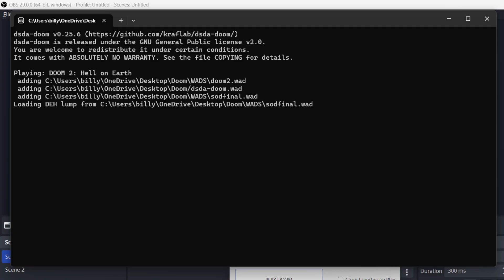Doom 2 - Speed of Doom (Map 13: Lucifer's Tears) Ultra Violence 100% (Map Author: Joshy)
About Speed of Doom:
Speed of Doom is a 2010 megawad by Josh Sealy (Joshy) and Darkwave0000, which requires a Boom-compatible source port to play. It features 33 levels, including one level accessible only through cheating, inspired by Plutonia, Plutonia 2, Hell Revealed, Hell Revealed II, Alien Vendetta, Kama Sutra, Scythe and Scythe 2.

The bulk of the soundtrack was composed by Stuart Rynn, although five tracks were contributed by James Paddock, and 14 other tracks were taken from various sources.

Secrets
Secret 1: 9:51
Secret 2: 11:10 (Press switch at 9:50)

Played on dsda-doom (Complevel 9)
Played on PS5 Dualsense Controller (via DS4 Windows)